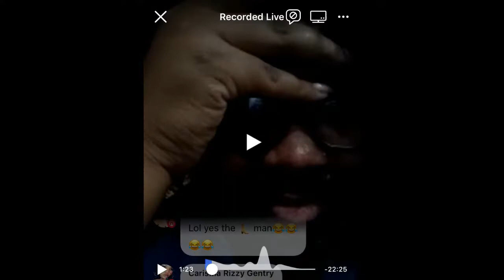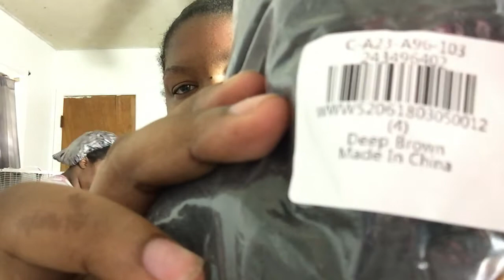SO MAD- ROSEWHOLESALE WIG| try-on haul a mess!!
YALL IM LIKE SO HURT ABOUT THESE WIGS , LIKE I HAVE GOT CHEAPER FYE WIGS BEFORE BUT ROSEWHOLESALE IS NOT THE WEBSITE FOR WIGS UNLESS ITS HOLLOWEEN!!!

AND FOLLOW MY VIBES